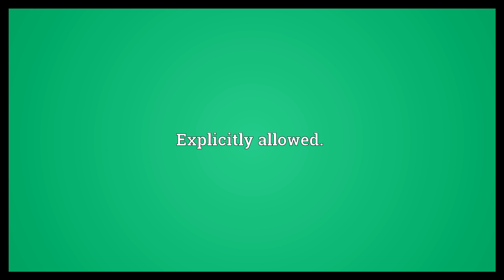Authorized Meaning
Video shows what authorized means. Explicitly allowed..  Authorized Meaning. How to pronounce, definition audio dictionary. How to say authorized. Powered by MaryTTS, Wiktionary